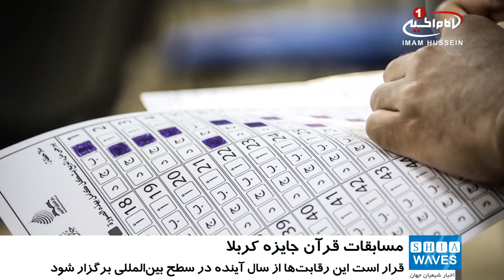آغاز مرحله نهایی مسابقات ملی قرآن «جایزه کربلا»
نخستین مسابقات ملی قرآن «جایزه کربلا» از امروز (۵ تیرماه) آغاز می‌شود و به مدت ۴ روز ادامه دارد.

مسابقات ملی قرآن «جایزه کربلا» برای نخستین بار به همت دارالقرآن آستان_حسینی در سه رشته حفظ، تلاوت و تفسیر در زائرسرای سیدالاوصیاء علیه السلام برگزار می‌شود و قرار است این رقابت‌ها از سال آینده در سطح بین‌المللی برگزار شود.

به گزارش پایگاه اطلاع رسانی آستان مقدس حسینی، زیارت خانه خدا برای نفر اول، زیارت مشهد مقدس برای نفر دوم و مبلغ ۵۰۰ هزار دینار عراقی برای نفر سوم از جمله جوایزی است که به نفرات برتر این مسابقات اعطا می‌شود.

همچنین، برگزیدگان این مسابقات به‌عنوان نمایندگان عراق در جایزه بین‌المللی قرآن کربلا که قرار است سال آینده برگزار شود، حضور خواهند داشت.

مرحله مقدماتی این مسابقات در بخش حفظ و تفسیر نیز از روز چهارشنبه(۳۰ خردادماه) آغاز شد و در بخش تلاوت نیز قاریان ملزم بودند کلیپی از تلاوت خود را ارسال کنند که پس از ارزیابی این تلاوت‌ها از سوی اعضای کمیته داوران، در نهایت ۲۰ قاری برای شرکت در مرحله نهایی رقابت‌ها انتخاب شدند.